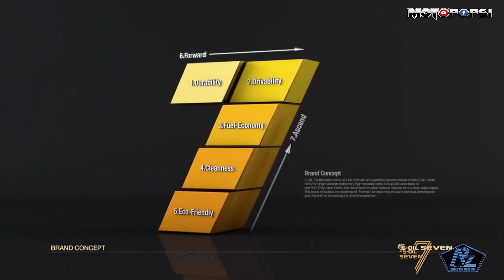YAMAHA RIDERS CLUB CONVENTION | S OIL 7 LUBRICANTS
wala pa tayong byahe kaya share ko lang old video natin. Congrats nga pala sa YAMAHA RIDERS CLUB for the successful event. Long LIVE sa CLUB nyo guys.

      introducing S OIL 7 Lubricants quality and affordable Engine oil.